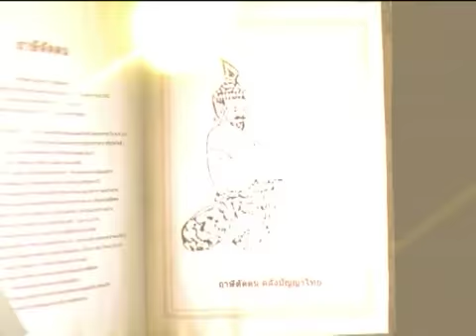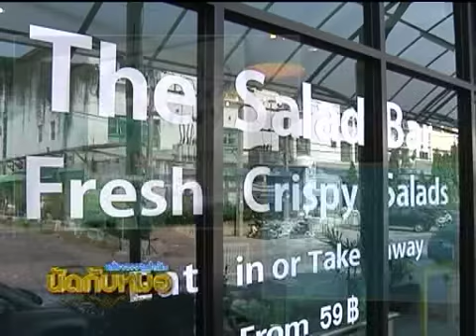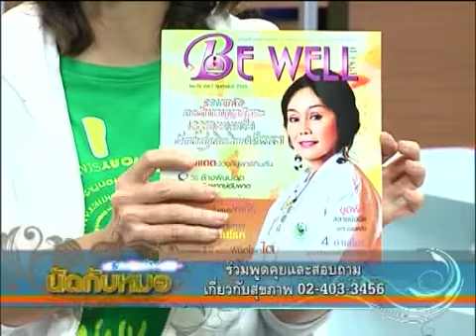นัดกับหมอ 220255 1/5